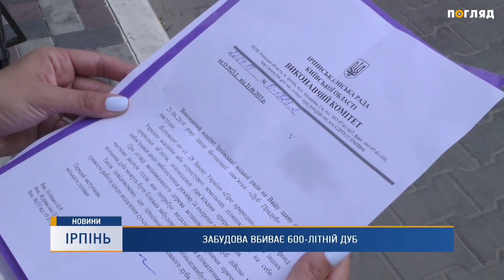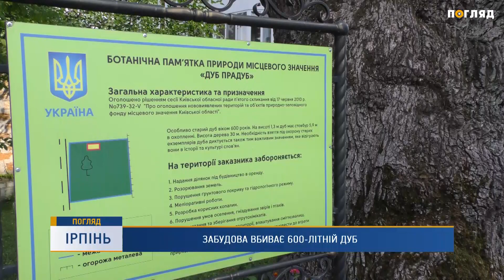Забудова вбиває 600-літній дуб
В Ірпені 600-літній "Дуб-прадуб" помирає. Ботанічна пам'ятка природи місцевого значення почала всихати. Місцеві жителі вважають дуб гине через щільну забудову. Адже деякі висотки, серед яких і будинки ЖК “Синергія” звели майже впритул до дерева.  Чому насправді вікове дерево опинилось під загрозою знищення розбиралась Марія Марчук.